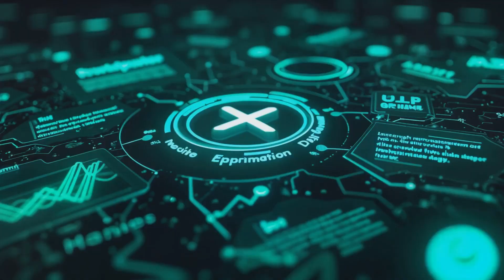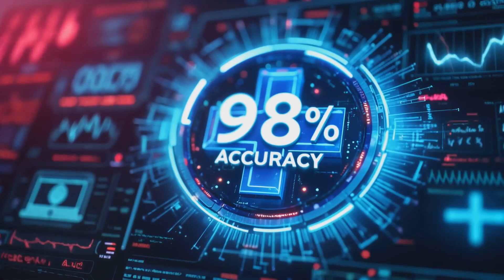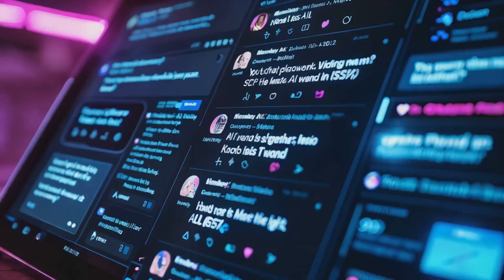AI News Digest- xAI $33B X Takeover, GPT-4o Unleashed, Cancer Breakthrough & More!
Dive into the electrifying world of **World AI News Digest: Cyberpunk Edition**! Set against a stunning neon-drenched metropolis, Byte and Gizmo bring you the latest in AI breakthroughs with a twist. From xAI's monumental $33 billion acquisition of X to OpenAI's game-changing GPT-4o update, we've got your daily dose of authentic tech news, straight from the source.

Join our robotic hosts as they decode everything from AI-powered cancer detection advancements to H&M's innovative designer clones. Forget the fake news—our circuits deliver real stories that matter!

See Less
OUTLINE:
00:00:00
AI News March 29, 2025: xAI’s $33B X Takeover, GPT-4o Unleashed, Cancer Breakthrough & More!

00:00:32
xAI Buys X for $33 Billion: AI Social Media Revolution Unveiled

00:01:26
OpenAI GPT-4o Update: New Image Tools & Developer Secrets Revealed

00:02:13
Anthropic’s Cross-Layer Transcoder: Decoding AI’s Hidden Layers

00:02:52
China’s AI Training Breakthrough: New Tools to Dominate Tech Race?

00:03:23
AI Cancer Detection Hits 98% Accuracy: Medical Revolution Begins

00:03:51
Google Gemini 2.5 Launch: Canvas & Audio Tools Steal the Show

00:04:15
Bloomberg’s AI News Fail: Why Automation Can’t Replace Humans Yet

00:04:38
Zapier MCP Protocol: No-Code AI Automation Game-Changer

00:04:57
H&M’s AI Designer Clones: Fashion Meets Artificial Creativity

00:05:18
DeepSeek-V3: Low-Cost AI Powerhouse Shakes Up the Industry

00:05:36
Why Our News Is Real: Byte & Gizmo Wrap Up March 29

Elon Musk’s xAI Acquires Social Media Platform X in $33 Billion Deal, Signals AI Tool Integration
Elon Musk’s xAI finalized its acquisition of X, the social media platform, on March 29 in a $33 billion deal, merging his AI and social media ventures. Announced early today, this move aims to leverage xAI’s advanced AI tools—like those powering Grok—to enhance X’s functionality, potentially introducing real-time content analysis and personalized user experiences.

OpenAI Unleashes GPT-4o’s Enhanced Image Generation, Paired with New Developer Tools
OpenAI dropped a major update for GPT-4o on March 29, easing restrictions on its image generation capabilities and releasing a suite of developer toolkits.

Anthropic’s “Cross-Layer Transcoder” Breakthrough Enhances AI Interpretability Tools
Anthropic unveiled its "cross-layer transcoder" on March 29, a tool that maps the inner workings of AI models with unprecedented clarity.

China Unveils AI Training Breakthrough, Hints at New Optimization Tools
On March 29, reports surfaced of China’s latest AI advancement: a training methodology that slashes computational costs while boosting model performance. Though specifics are scarce, insiders suggest it involves novel optimization tools that could rival Western frameworks like PyTorch or TensorFlow.

AI-Powered Cancer Detection Reaches New Milestone with Diagnostic Tool Deployment
Researchers announced a cutting-edge AI system for cancer detection on March 29, achieving unmatched accuracy in identifying tumors.

Google Launches Gemini 2.5, Debuts Canvas and Audio Overview Tools
Google rolled out Gemini 2.5 on March 29, escalating the AI arms race with enhanced reasoning and multimodal features. Alongside it, Google introduced two new tools: Canvas, an interactive workspace for writing, coding, and collaboration, and Audio Overview, which converts documents into concise audio summaries.

Bloomberg Faces Backlash Over AI-Generated Summary Errors, Highlights Tool Limitations
Bloomberg issued multiple corrections on March 29 for flawed AI-generated news summaries, exposing the limits of its automation tools. Since adopting AI for journalism earlier this year, the outlet has struggled with accuracy, reigniting debates about the reliability of AI in high-stakes reporting.

Zapier Introduces MCP Protocol, Boosts AI Automation Tools
Zapier unveiled its Multi-Channel Protocol (MCP) on March 29, a new AI tool designed to enhance automation across platforms. MCP enables seamless integration of AI agents into workflows, connecting apps like Slack, Google Sheets, and custom systems with minimal coding.

H&M Experiments with AI Clones as Virtual Design Tools
H&M made waves on March 29 by showcasing AI-generated “clones” of designers, a toolset aimed at accelerating fashion innovation.

DeepSeek-V3 Emerges as a Low-Cost AI Tool Alternative
DeepSeek-V3, launched on March 29, grabbed attention as a highly efficient, low-cost large language model. Building on China’s AI momentum, this tool offers developers an affordable option for building sophisticated AI applications without the resource demands of models like GPT-4o.